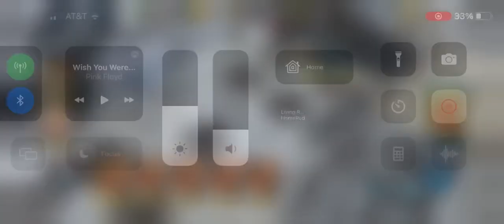WCRA - Heli Op - The Varja Arms Camp bug?